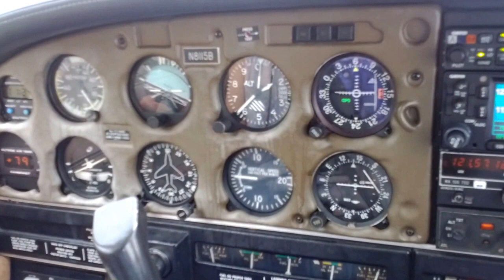Example of a failing DG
The vacuum suction is good, but the DG is occasionally tumbling in a gentle left bank.